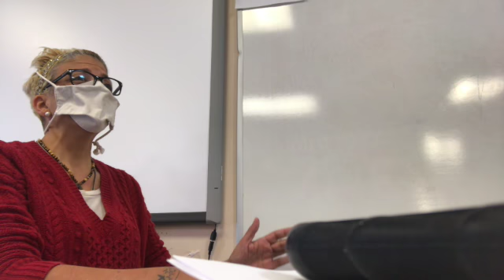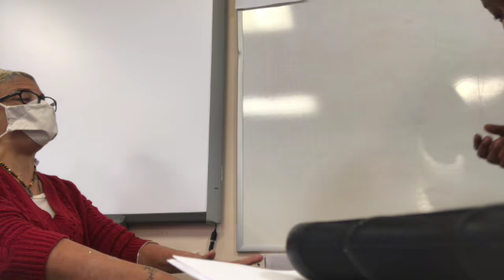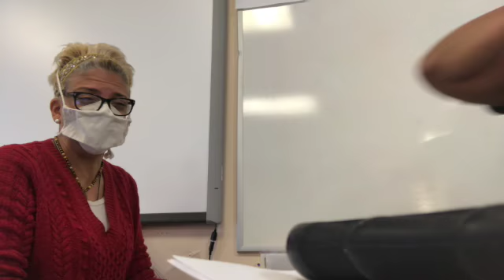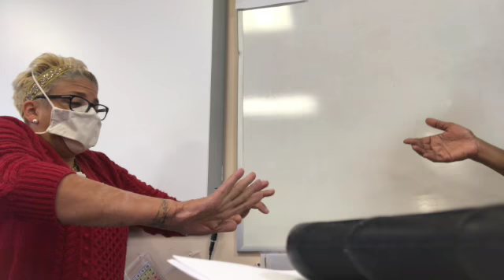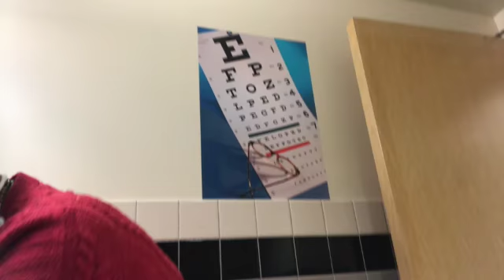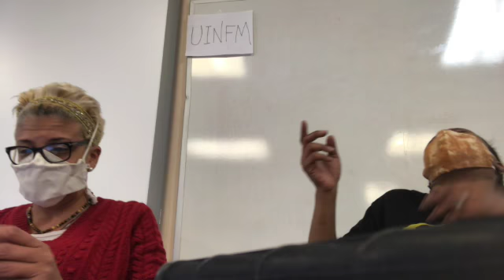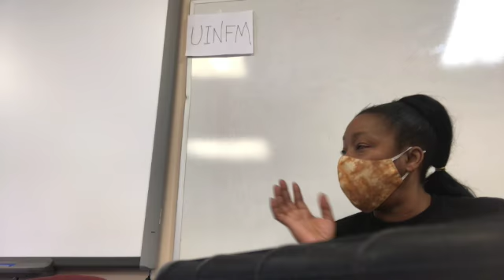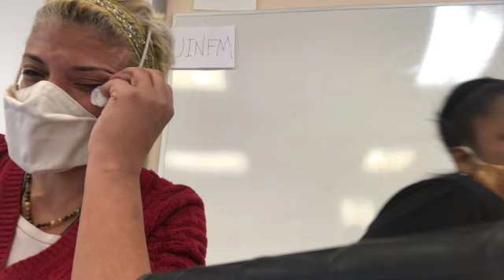Elmer's Glue is STILL fun in SCHOOL - LOTION GAG lunch with Mary and Dawn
Elmer's Glue is STILL fun in SCHOOL - during lunch Mary swaps out lotion for Elmer's Glue and watches Dawn's reaction. LOTION GAG